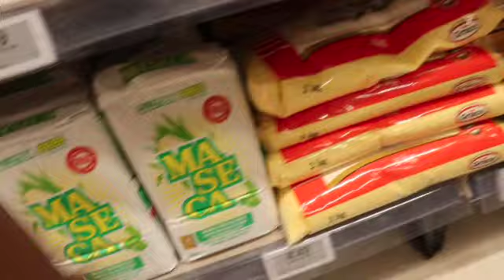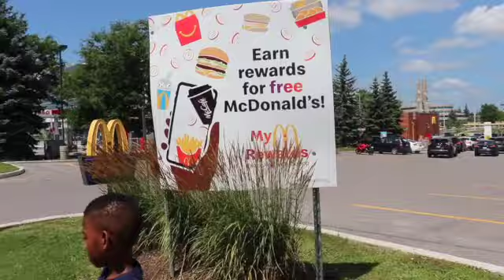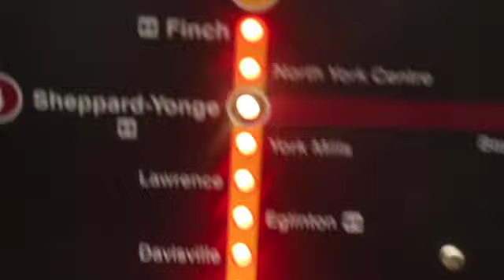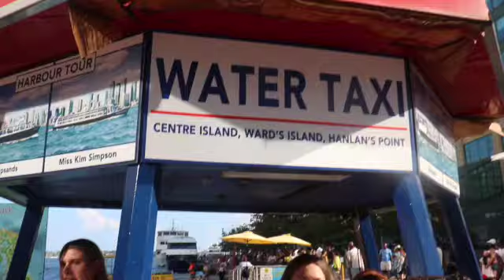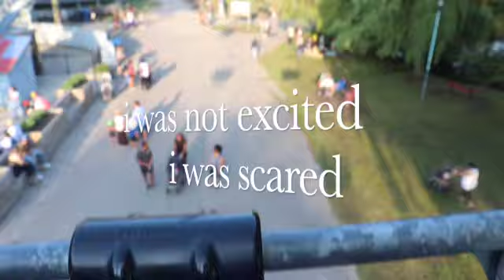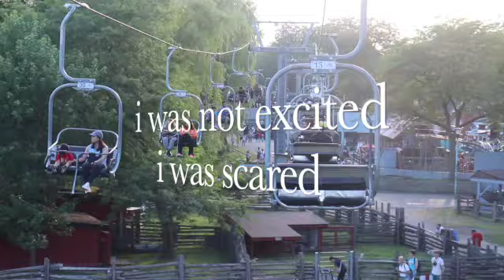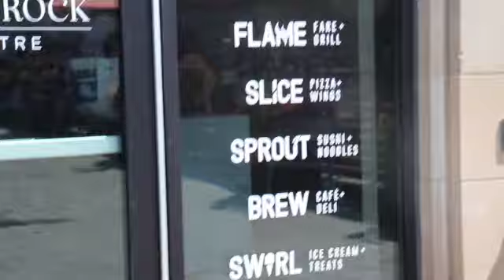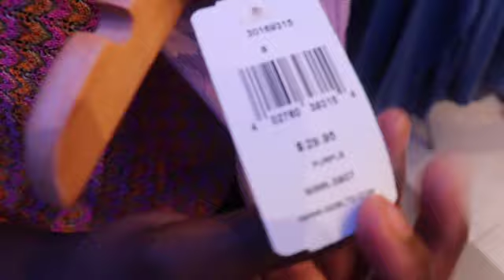My friend visited //Toronto Habour front// Lake Ontario // Toronto island //Niagara Falls // weekend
HOME,ENTERTAINMENT AND LIFESTYLE
newmarket farmers market
Holland Marsh Winery newmarket find them on instagram